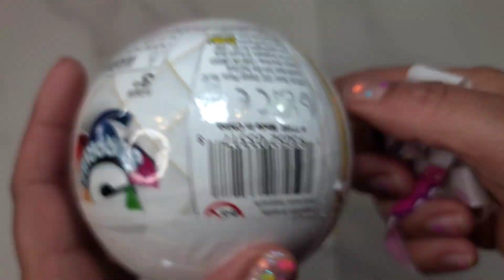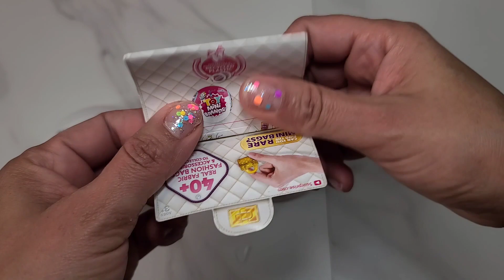Opening Our Mini Fashion Mini Brands to Display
In this video we will be opening 2 of our Mini Fashion balls.  What fashionable items will we find?